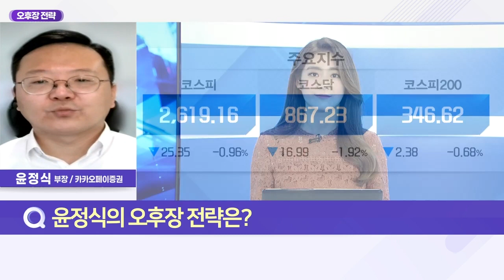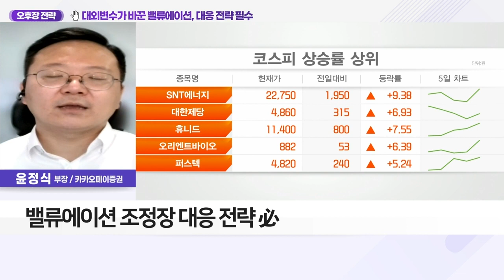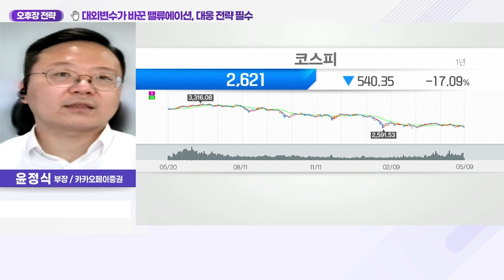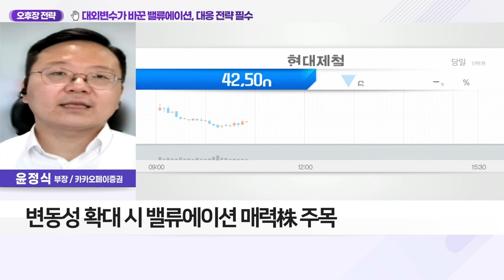대외변수가 바꾼 밸류에이션, 대응 전략 필수_오후장 전략 (20220509)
Q. 변동성 많아진 조정장 속 ‘밸류에이션’ 변화는?
- 밸류에이션 조정장 대응 전략 必
- 美 10년물 국채 금리 상승 진행
- 코스피 내 외국인 지분율 30%
- 코스피 PER 고점 대비 28% 하락
- PER가 하향 조정 혹은 이익 증가 필요

Q. 밸류에이션 조정장 속 투자자 관심株는?
- 변동성 확대 시 밸류에이션 매력株 주목
- 삼성전자·현대제철·현대차·기아·OCI 등